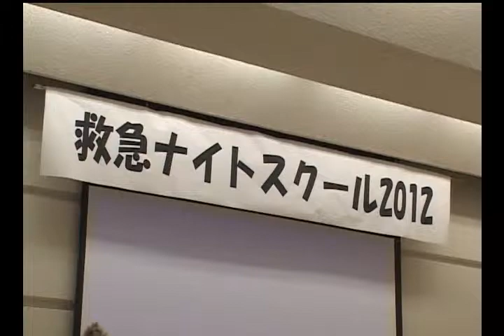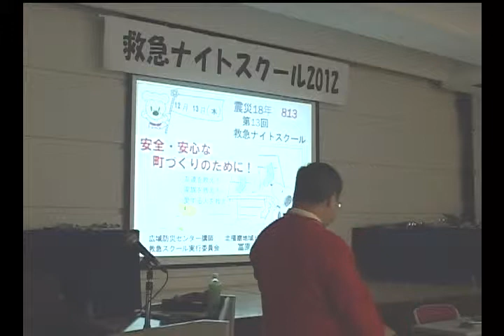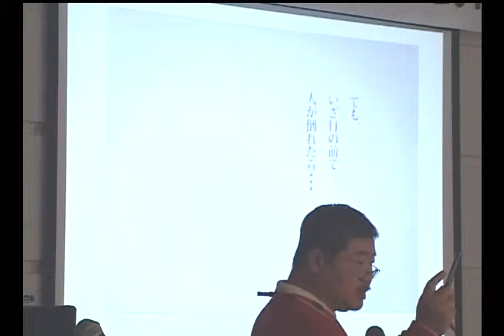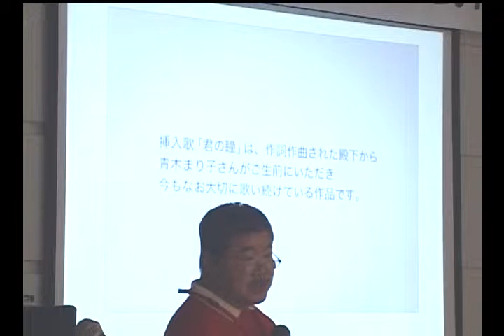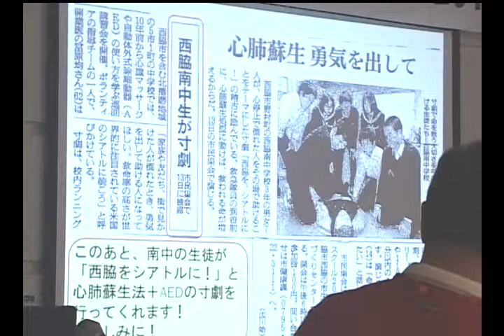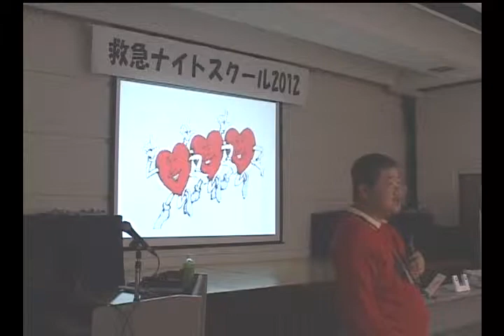第13回救急ナイトスクール2012（2012.12.13）